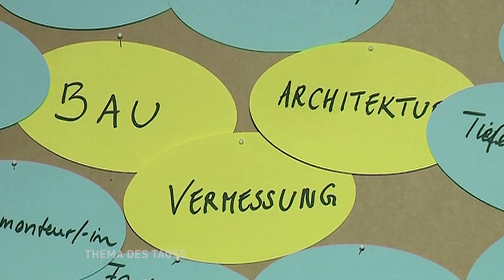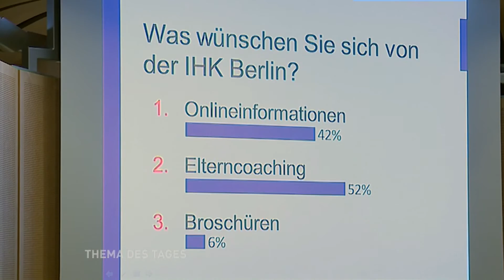Thema des Tages - Ausbildungsberatung für Eltern beim ersten IHK-Elternabend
Mehr als 32.000 Auszubildende waren im vergangenen Jahr bei der Berliner Industrie- und Handelskammer sowie der Handwerkskammer Berlin angestellt und wurden in insgesamt rund 8000 Ausbildungsbetrieben an ihren späteren Beruf herangeführt. Die Entscheidung, ob die jungen Frauen und Männer den Weg einer dualen Ausbildung gehen oder ein Studium anstreben, wird von vielen Faktoren bestimmt: den eigenen Interessen, den Schulnoten und auch durch Einflüsse des Elternhauses.
Um Eltern eine Hilfestellung rund um das Thema Ausbildung zu geben, lud die IHK Berlin gemeinsam mit der Stiftung Bildung interessierte Eltern und Schüler zum ersten IHK-Elternabend in das Ludwig-Erhard-Haus.